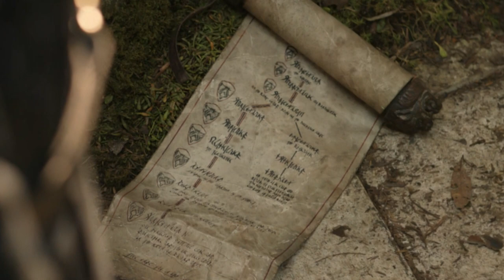Episode 8 - Breakdown | Alloyed | The Lord of the Rings: The Rings of Power | Mordor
In the eighth Episode Breakdown for The Lord of the Rings: The Rings of Power, Ringlord discusses all things dark in this review of The Season One finale. This episode answers most of the question we have had in this first season. Who is the Stranger, who is Sauron and when will the rings of power be forged.